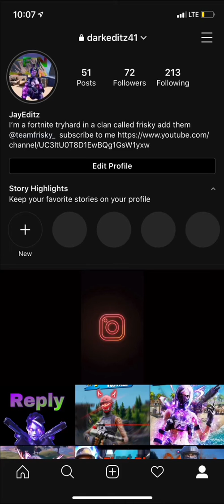The World is Ours 🌎 💍